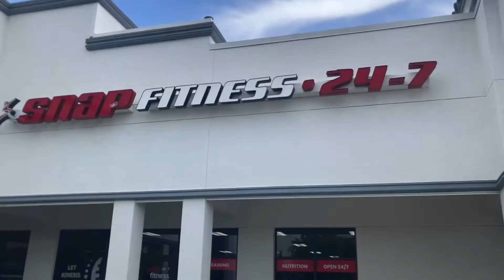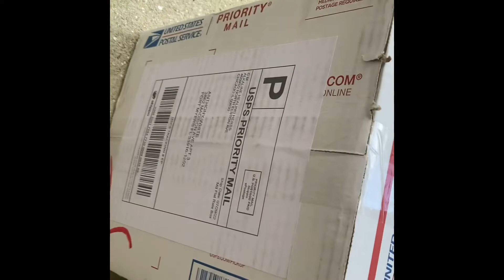Internship at Snap Fitness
Dr. Sebi’s detox